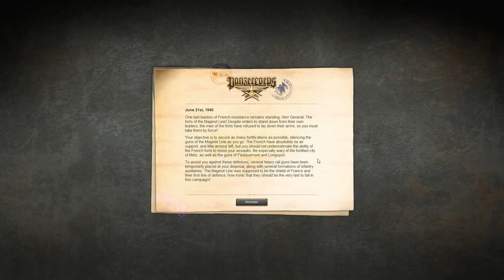#23 | Maginot Line (1/2) | GC40 - Panzer Corps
21 June 1940 - One last bastion of French resistance remains standing. The forts of the Maginot Line. Despite orders to stand down from their leaders, the men of the forts refused to lay down their arms, so we must take them by force!
My objective is to secure as many fortifications as possible, silencing the guns of the Maginot Line as we go. The French have abolutely no air support and little armor left, but I must not underestimate the ability of the French forts to resist our assaults. I have to be especially wary of the fortified city of Metz, as well as the guns of Faulquemont and Longuyon.
To assist against these defences, several heavy rail guns have been temporarily placed under my command along with several formations of infantry auxiliaries. The Maginot Line was supposed to be the shield of France and their first line of defence, how ironic that they should be the very last to fall in this campaign!
Difficulty is set to Rommel and we are trying to do a blind run with a historical unit composition. I will explain some advanced tactics and my thougths about different strategic approaches. For explanations on basics and game mechanic I recommend watching my playthrough of the Wehrmacht campaign. Comments and Feedback appreciated!